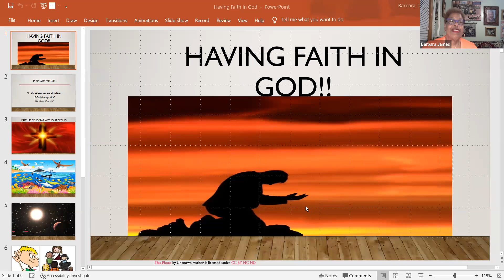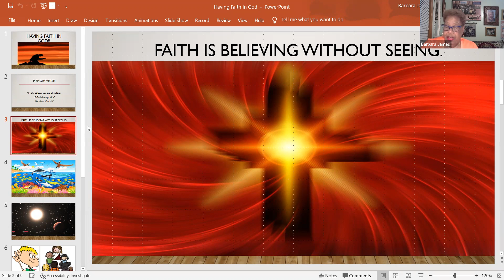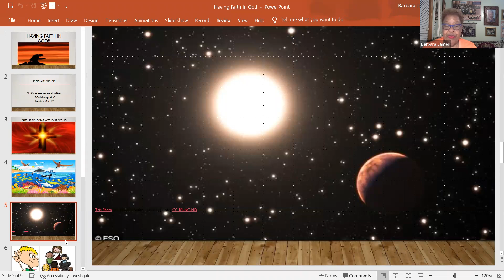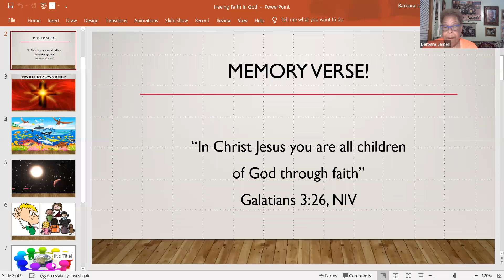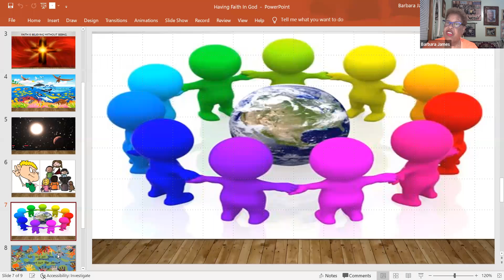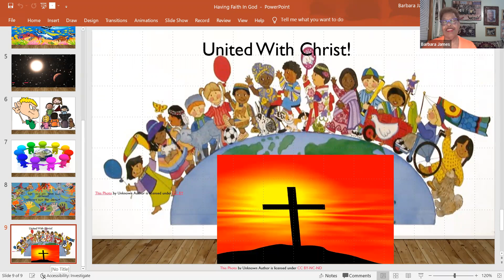Youth Sunday School Lesson- Dcn. Barbara James & Dolly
Lesson Text:  Galatians 3:18-29; Time of Action:  48 A.D.; Place of Action: Paul writes to the churches in Galatia from Syrian Antioch

Golden Text: “And if ye be Christ’s, then are ye Abraham’s seed, and heirs according to the promise” (Galatians 3:29).